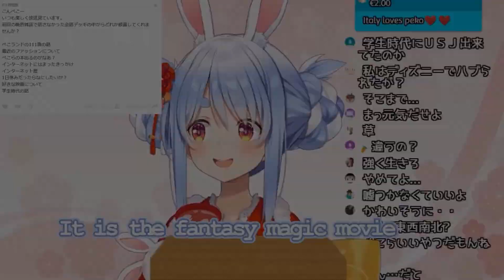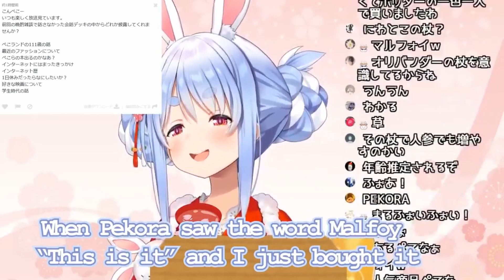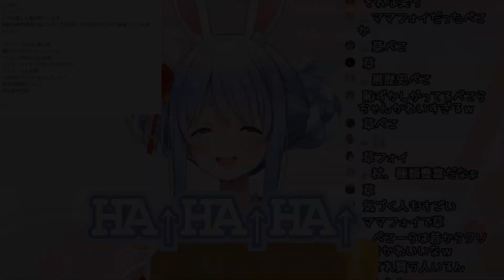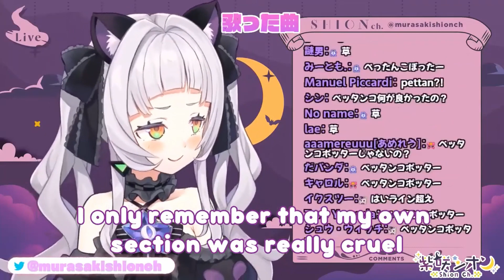~🥕Peko Magic✨~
Pe↗️ko↘️Pe↗️ko↘️Pe↗️ko↘️